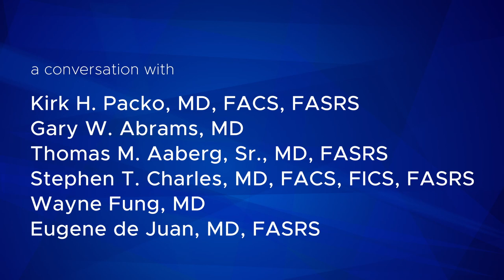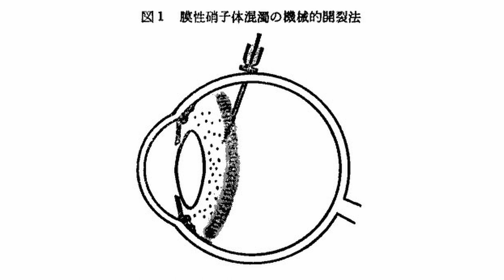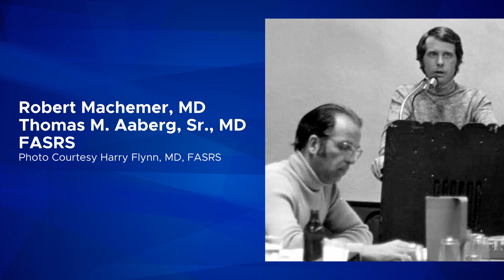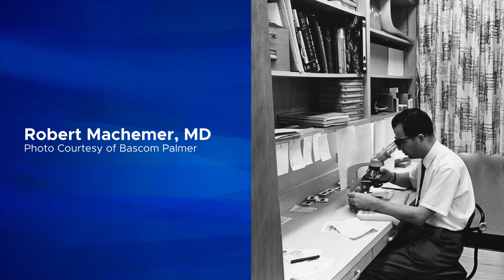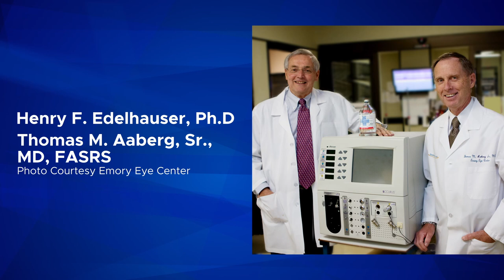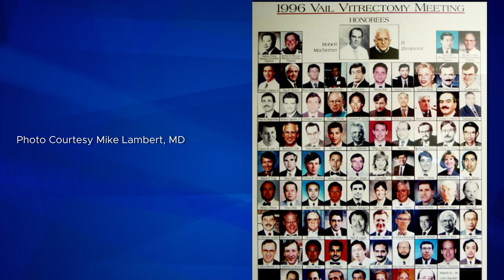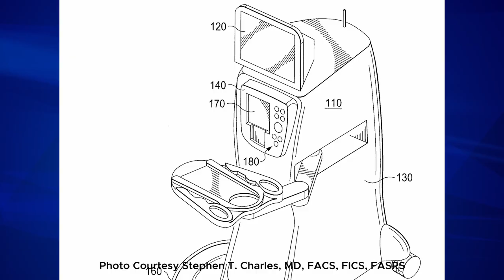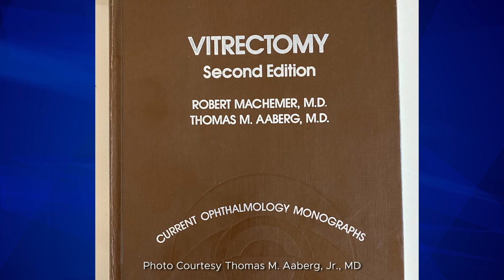ASRS Milestones in Retina: The History of Vitrectomy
History of Retina Co-director Kirk H. Packo, MD, FASRS, hosts an all-star panel of retina giants, who recount the coming of age of vitrectomy surgery. Listen in as Drs. Thomas Aaberg, Sr., Gary Abrams, Steve Charles, Gene de Juan, and Wayne Fung share their compelling first-hand accounts of vitrectomy from the early days of open sky and the Vail Vitrectomy Course through the monumental advances of the ‘Roaring 80’s’ to today’s era of advanced visualization and micro-incisional surgery.

About the History of Retina
The History of Retina is brought to you by the Foundation of the American Society of Retina Specialists (ASRS) in an effort to preserve the history and heritage of retina for generations to come. Trace the journey of the specialty's dynamic evolution by exploring milestones in technology, instrumentation, and techniques and hearing first-hand accounts from retina pioneers whose innovative spirit and pivotal contributions laid the framework for the advanced sight-saving retinal care of today and the enormously promising treatments of tomorrow.